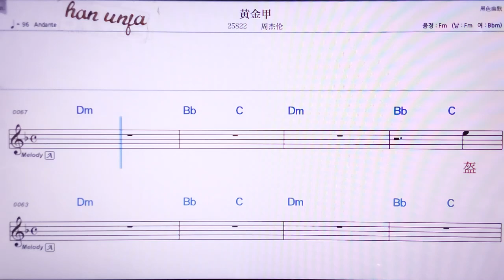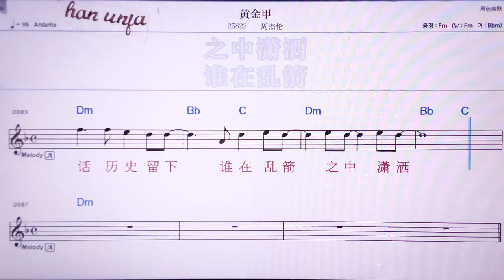💖황찐쟈/ 쩌우지애룬 👍MR,노래방, 악보, 코드,Karaoke With Sheet Music